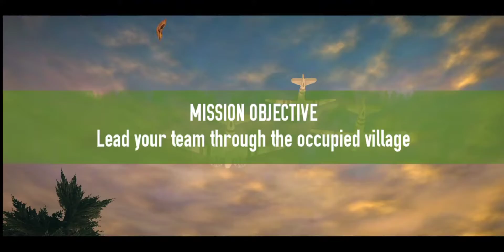Brothers In Arms 3:Sons of War||Make Haste,Not War||Gameplay #1||(Android,iOS)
Chapter 1
Creully,Normandy,France
Mission 1-Make Haste,Not War

APP DESCRIPTION

Brothers in Arms 3: Sons of War-Free

The following month, Bastion had finally tracked down General Herst, the same general that eluded Wright in Monte Cassino. Herst was found heading for Aalborg, Denmark, to a German outpost and bunker. However, Wright and his squad was able to ambush his convoy. Herst however fled to the bunker, but bombers had bombarded it, causing it to fall apart. Wright, not wanting him to escape again, chases in after him. Cole had shot Karl Herst, as he tried to escape the exploding bunker. Outside the bunker, Wright kills the General. However, during his chase, Wright had also sustained wounds, and dies shortly after.